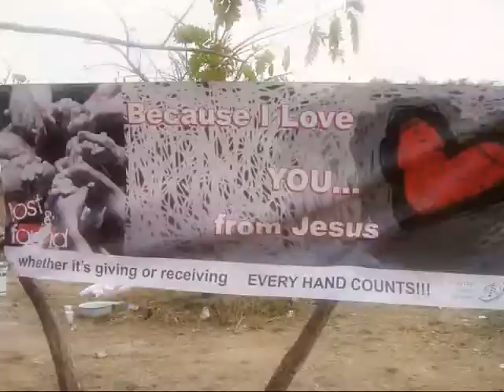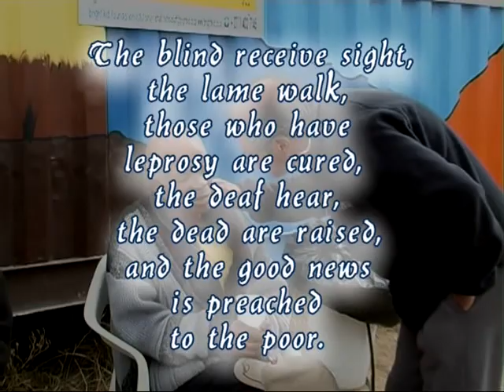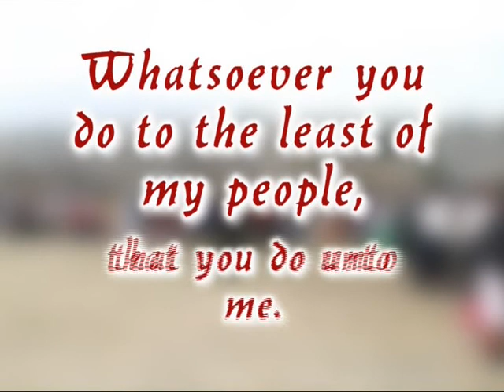LOST&FOUND.avi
LOST IN POVERTY & NOW FOUND IN LOVE..
LOST & FOUND is a love initiative birthed out of the Young Adults Group in 247 Church. An annual Soup, Bread and Blankets outreach into Kya Centre, Northriding, South Africa.
Whether giving or receiving, EVERY HAND COUNTS